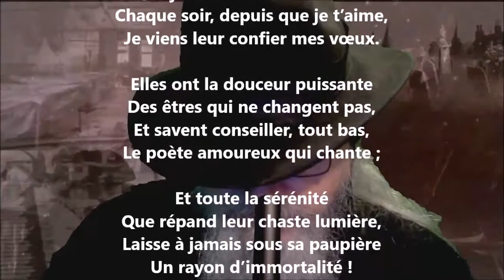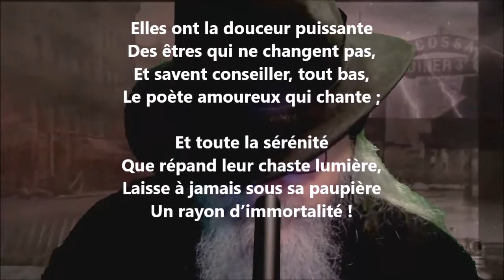Dans le silence - Paul Mariéton lu par Yvon Jean